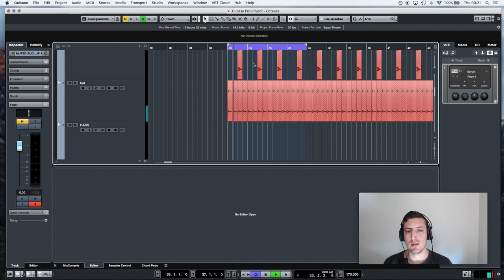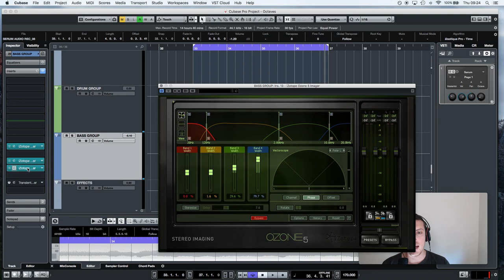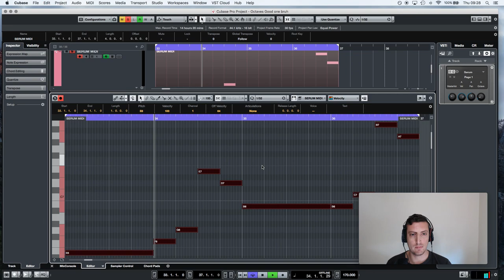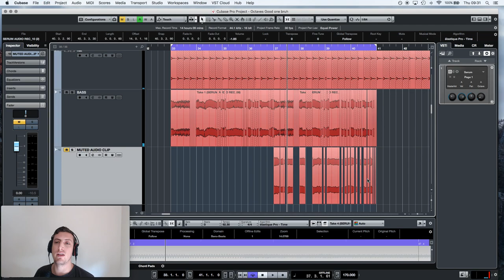CUBASE TUTORIAL - GLITCH TRICKS #3 - HOW TO MAKE GLITCH BY SHIFTING OCTAVES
Today I am explaining in this music tutorial in Cubase, a simple trick of glitching out synths by using the same midi pattern in a higher octave and slicing them together.
This trick is particular awesome not only for IDM or Breakcore but also for Glitch hop, Drum and Bass breaks, Dubstep bass lines etc.

I am doing this series in Cubase and if there is anything in the video I skimmed over please message me and I can run you through any of this.
Bigups!